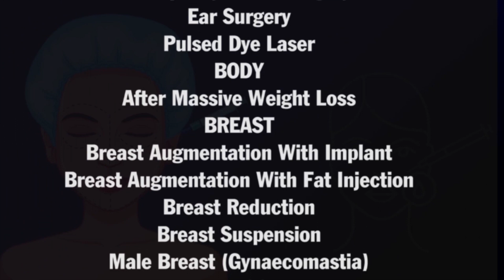Breast Augmentation - Postoperative Care , Instructions to Follow After Breast Enlargement Surgery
In the video Dr PK Talwar, the best cosmetic surgeon in Delhi is providing a brief about some Post-Operative care instructions for Breast Augmentation Surgery. This might be a question in many people's mind that what are the post-operative precautions one should take in order to recover properly. To recover properly, after the surgery one should keep all these points in mind.
Like and Share the video if you find it useful for your knowledge and Never forget to Subscribe our Channel to get latest video related to cosmetic surgeries in India with Procedure and Cost.